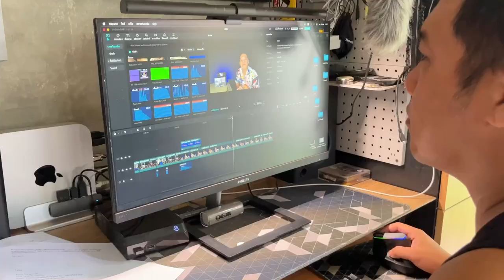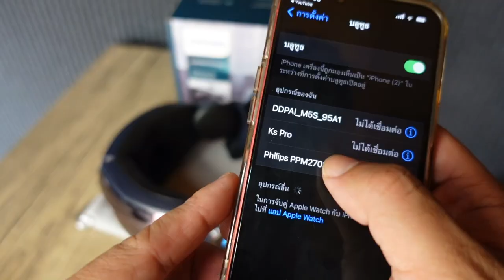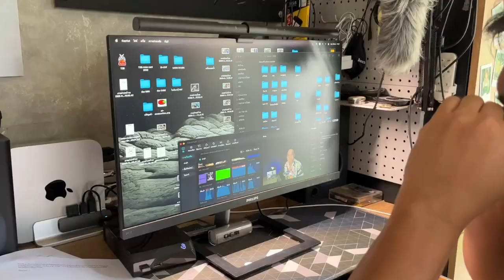รีวิวเครื่องนวดตา PHILIPS Eyes Massager PPM2702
ผมมีปัญหาปวดตา ง่ายมากๆ ใช้ใสายตาเยอะ ทั้งขับรถ ทำงาน ตัดต่อ ดูซีรี่ย์จนดึก
เอาจริงๆ ถึงขนาดเข้า โรงพยาบาลมาแล้ว เพราะกระบอกตาอักเสป ใช้สายตาหนักหน่วง ต้องพักผ่อนให้พอครับ แต่งานก็ยังต้องทำอยู่ ผมใช้เครื่องนวดตาในการพักผ่อนสายตา ได้ผลดีในเวลาสันๆ แค่วันละ 10-15 นาที ก็ช่วยผ่อนคลายได้เยอะครับ